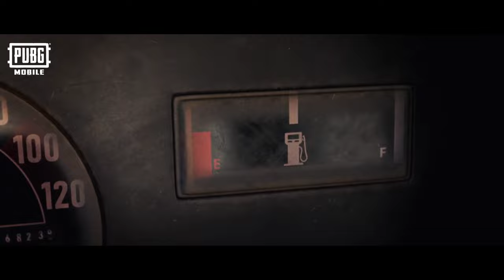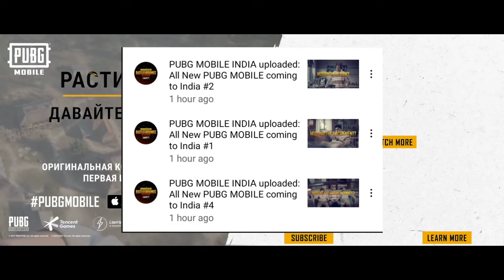Pubg Mobile India Poster Is Here🔥| Battlegrounds Mobile India Trailer | Pubg India Latest News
Pubg Mobile India Poster Is Here🔥| Battlegrounds Mobile India Trailer | Pubg Mobile India Latest News

Device : ASUS Z5 64 GB